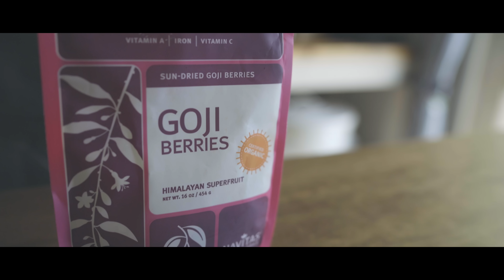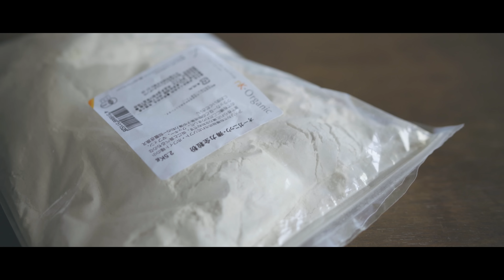[No Music] How to make Carrot Ginger Pound Cake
Ingredients:

For the carrot mixture:
 200g whole pastry flour
 50g oil
 90g maple syrup
 160g soy milk
 60g carrot
 10g goji berry
 1 tbsp baking powder

For the ginger mixture:
 200g whole pastry flour
 50g oil
 90g maple syrup
 160g soy milk
 15g ginger
 4 pieces cardamom
 1tbsp baking powder

Instructions:

1. blend soy milk, ginger and cardamom with blender.
2. blend soy milk, carrot and goji berry with blender.
3. add all the ingredients into each mixture.
4. pour the mixture alternately into the cake pan.
5. bake at 350F/180C for 35 minutes.

I often order organic foods from iHerb.

Use a Code YOY970 to get up to $10.00 off on your first purchase.
They ship internationally at low price.

「材料」

人参の生地
　全粒薄力粉　200g
　オイル　50g
　メープルシロップ　90g
　豆乳　160g
　人参　60g
　クコの実　10g
　ベーキングパウダー　大さじ1

生姜の生地
　全粒薄力粉　200g
　オイル　50g
　豆乳　160g
　生姜　15g
　カルダモン　4粒

「作り方」

‹１›生姜、カルダモン、豆乳をブレンダーで撹拌する。
‹２›人参、クコの実、豆乳をブレンダーで撹拌する。
‹３›それぞれの生地に残りのすべての材料を入れて混ぜ合わせる。
‹４›ケーキ型にそれぞれの生地を交互に流し入れ、180℃で35分焼いたら出来上がり。

Equipments & etc:

Camera : Sony A7RII
Lens : FE 35mm F1.4 ZA SEL35F14Z
Lens Filter : GENUS ECLIPSE 77mm ND Fader Filter
Mic：RODE video mic pro
Monitor : Atomos Ninja Assassin
Tripods：SLIK carbon 923 pro/ SLIK carbon 823 pro/ SLIK mini pro 7
Software : DaVinci Resolve / Apple Final Cut Pro X